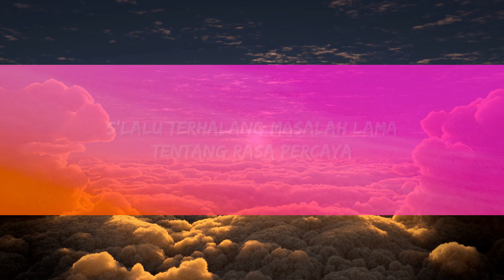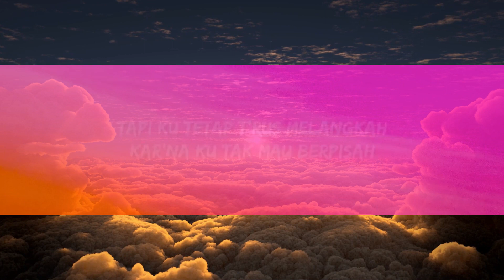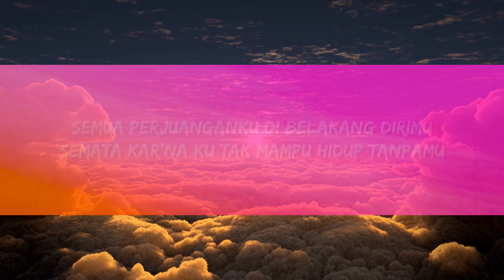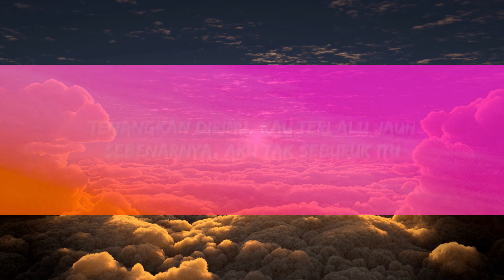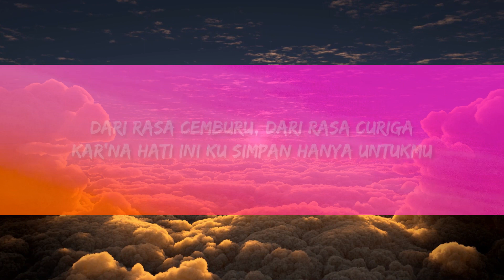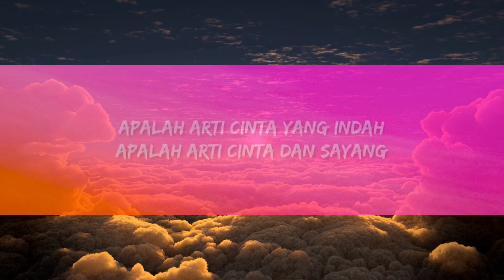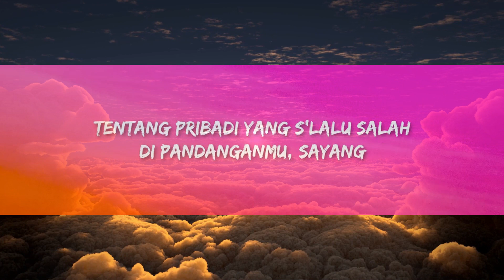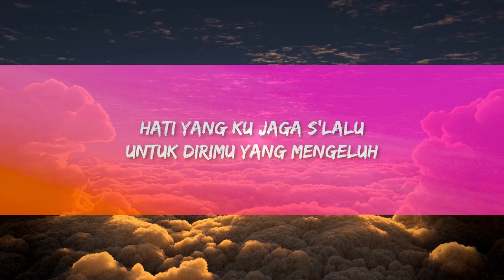1 Hour | Mario G Klau - Semata Karenamu (Lirik Lagu/Lyrics) | Best Music Hits 2023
1 Hour |  Mario G Klau - Semata Karenamu (Lirik Lagu/Lyrics)  | Best Music Hits 2023
1 Hour |  Mario G Klau - Semata Karenamu (Lirik Lagu/Lyrics)  | Best Music Hits 2023
1 Hour |  Mario G Klau - Semata Karenamu (Lirik Lagu/Lyrics)  | Best Music Hits 2023
Mario G Klau - Semata Karenamu

Hati yang ku jaga s'lalu
Untuk dirimu yang mengeluh
Tentang pribadi yang s'lalu salah

Tapi ku tetap t'rus melangkah
Kar'na ku tak mau berpisah
Hilangkan semua curiga yang
Membuat kita t'rus berjarak

Kar'na hati ini ku simpan hanya untukmu

Semata kar'na ku tak mampu hidup tanpamu

Ho-uh-oh, tapi ku tetap t'rus melangkah

Malam, bantu aku (bantu aku) luluhkan dia (luluhkan dia)
Bintang, bantu aku (bantu aku) 'tuk tenangkan dia
Dari rasa cemburu, dari rasa curiga
Kar'na hati ini kusimpan hanya untukmu